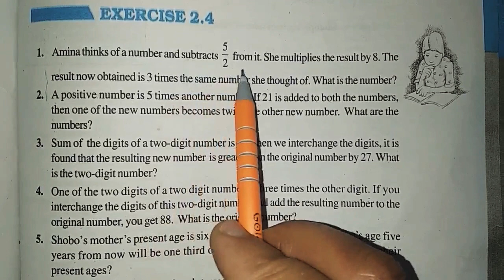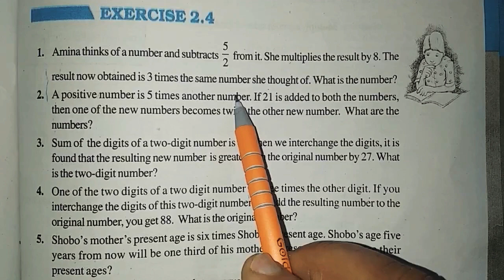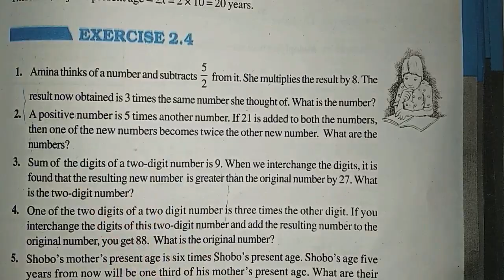Ex 2.4| Class 8th Ncert math | linear equation in one variable